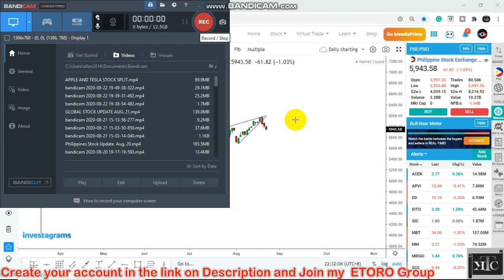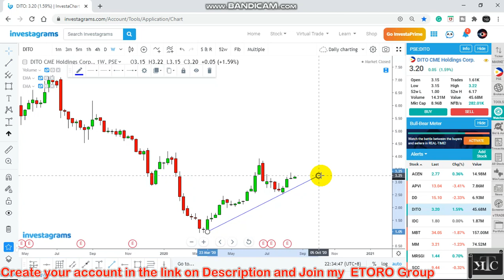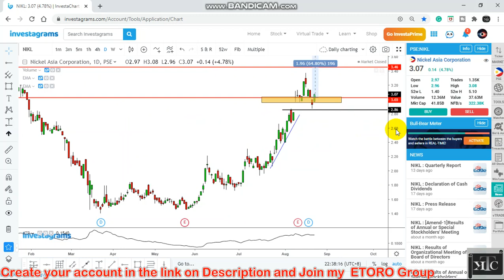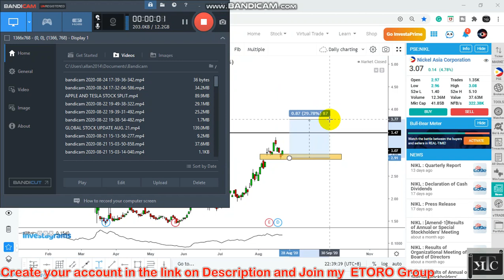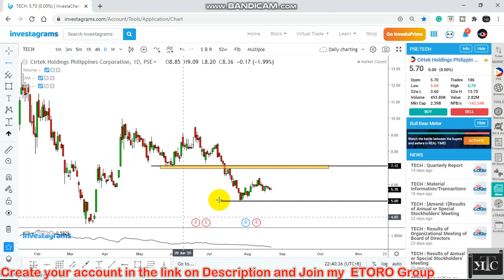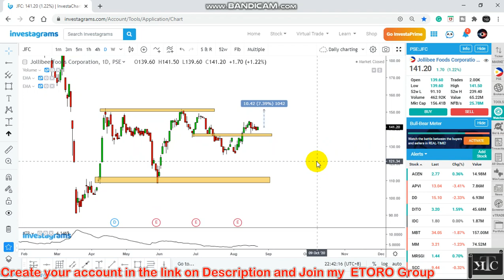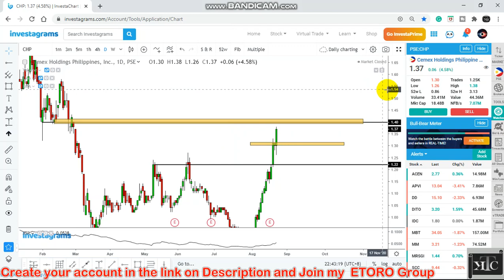Philippines Stock Update Aug 24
$DITO $TECH $FNI $NIKL
$JFC $CHP $ACEN
GLOBAL STOCKS, FOREX, METALS AND CRYPTO TRADING COMMUNITY:

Trade and  Invest in Global Stocks(APPLE, MICROSOFT, IBM, TESLA, FACEBOOK etc.)
on 0%COMMISION anf Minimum of $50

SEEDINPH.TECH, Financial Institutions that Support Local SME with 10 to 20% PA Return

BDSWISS BROKER Also one of the Reliable and Trusted Broker where you can trade all asset Class and have Solid Mobile Trading Application
BE ADDED ON FREE FOREX SIGNAL  (Inbox the FB Page Below for Details)

XM: $30 Bonus upon Validation and 2 Tier $5,000 Deposit Bonus

FOR CRYPTOCURRENCY TRADING REG ON BELOW AND EARN SNAP POINTS AND GET ZERO TRADING FEE:

kabayan_forex_crypto_trading

Telegram Groups
PSE TRADERS GROUP: